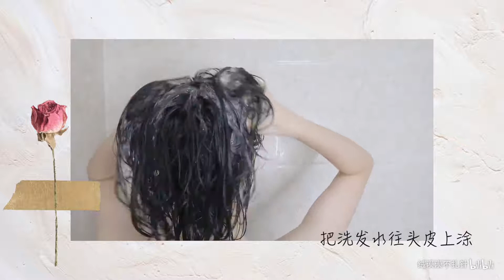在家就能做的日系沙龙发型护理丨解决短发打理难题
找到我·
微博：绒漠漠不扎针
微信：绒漠漠不扎针
小红书：绒漠漠不扎针

编辑·
FCPX

相机·
佳能G7X 2

音乐·
I Don't Like Mondays. - Super Special